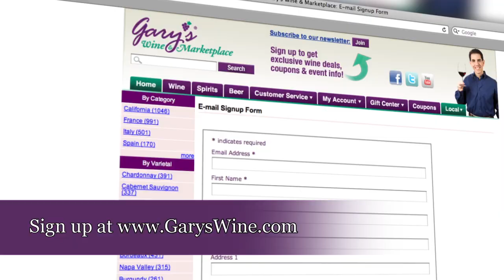Wine Advisor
Let Gary's help you pick out the perfect wine for any occasion!